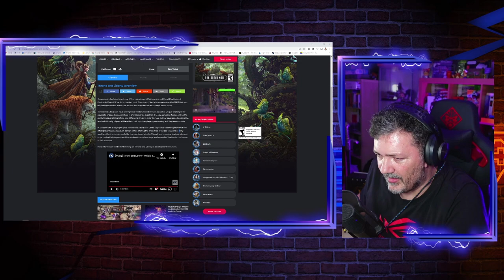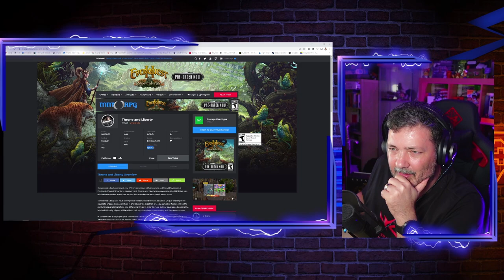Novo MMO para colocar no radar (THRONE AND LIBERTY)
Mais um MMO com bastante potencial a ser lançado em 2023 e será free to play. Throne and Liberty permite controlar titãs gigantes e fazer escaramuças por equipas. Vejam o react ao trailer.

🔽🔽🔽 SETUP  🔽🔽🔽
Setup:

PSN - RPARREIRA
STEAM - RPARREIRA
UPLAY - SplitScreenPT
ORIGIN - Split-ScreenPT